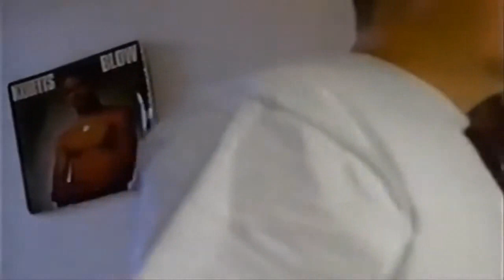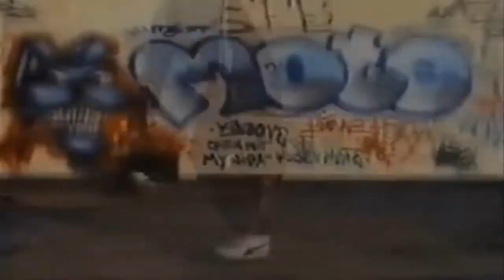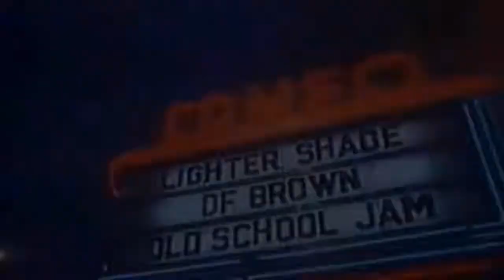LIGHTER SHADE OF BROWN - Hey Dj - EXCLUSIVE REMAKE DJ FREDO 2024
Hello BRAND NEW EXCLUSIVE REMAKE with LIGHTER SHADE OF BROWN😍🔥🔥 🎶 Audio Based on Ken Lou Rmix Video also HD🎶 👍 Support the artists and channel Thank you 😎